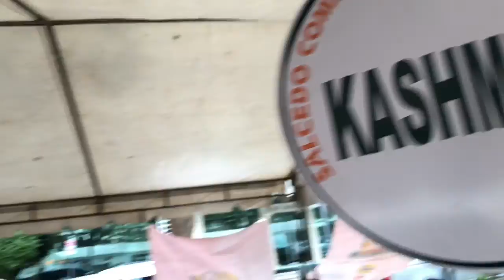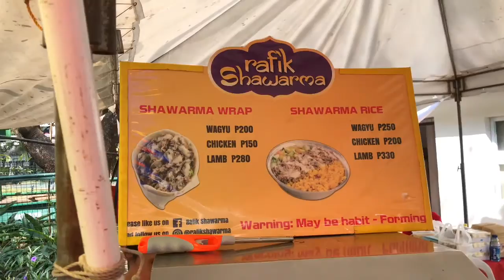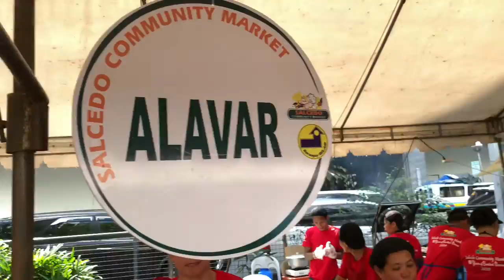Tara Pasyal Tayo Uli Sa Legazpi Village!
mariajeansalvado21@gmail.,com

Loving Creatures